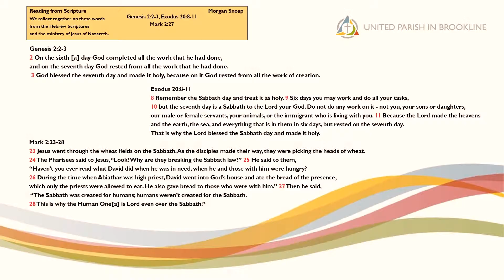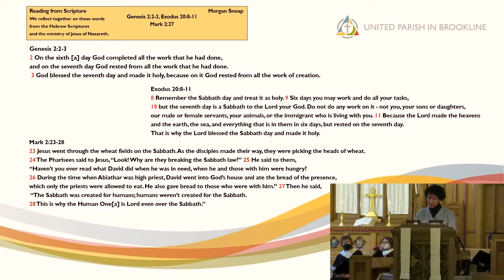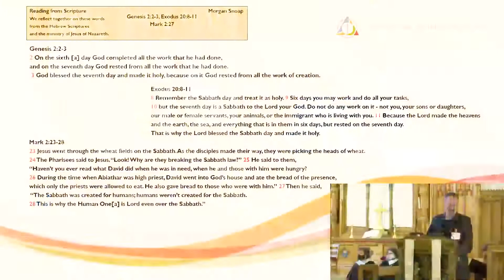February 20, 2022 Sermon: Seventh Sunday after Epiphany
Scripture Readings: Genesis 2:2-3, Exodus 20:8-11, and
Mark 2:27: Morgan Snoap
Message:  Kent French, Senior Pastor & Peter Ilgenfritz, Sabbatical Pastor
Minister of Music: Susan DeSelms